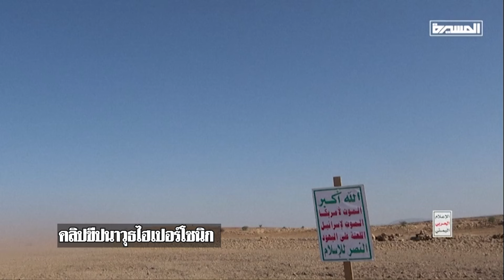ฮูตี โชว์ขีปนาวุธไฮเปอร์โซนิก - ฮามาส ส่งจดหมายขอบคุณ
ฮูตี เผย คลิปขีปนาวุธไฮเปอร์โซนิก ที่ใช้โจมตีภาคกลางอิสราเอลเมื่อวันอาทิตย์ ด้าน ยาห์ยา        ซินวาร์ หัวหน้าฮามาส ร่อนจดหมายขอบคุณฮูตี ลั่นพร้อมทำสงครามระยะยาวในกาซา

กลุ่มกบฏฮูตีในเยเมนเผยแพร่ภาพวิดีโอขีปนาวุธไฮเปอร์โซนิก ที่ใช้ยิงใส่ภาคกลางของอิสราเอลเมื่อวันอาทิตย์ที่ 15 กันยายน ซึ่งสามารถหลุดรอดระบบป้องกันทางอากาศของอิสราเอลไปได้ และตกลงในพื้นที่ป่า ทำให้เกิดไฟไหม้ ใกล้เขต คฟาร์ ดาเนียล ห่างจากสนามบินนานาชาติเบน กูเรียนไม่กี่กิโลเมตร แต่เคราะห์ดีไม่มีผู้เสียชีวิต ซึ่งการโจมตีครั้งนี้เกิดขึ้นก่อนครบรอบ 1 ปีเหตุ 7 ตุลาคม

ขณะที่เมื่อวานนี้ ยาห์ยา ซินวาร์ หัวหน้าฮามาส ได้ส่งจดหมายแสดงส่งถึงอับดุล-มาลิก อัล-ฮูซี ผู้นำกบฏฮูตี แสดงความยินดีกับความสำเร็จในการโจมตีอิสราเอล ซินวาร์ระบุว่า เราขอขอบคุณกลุ่มฮูตี สำหรับความมุ่งมั่นอันแรงกล้าในการต่อสู้กับการกดขี่ของอิสราเอล ปฏิบัติการของฮูตีที่เข้าไปถึงฐานที่มั่นของกลุ่มไซออนิสต์และโจมตีตำแหน่งของศัตรู ได้ทำให้ปฏิบัติการกลับมามีชีวิตอีกครั้ง และเป็นความพ่ายแพ้ครั้งใหม่ต่อโครงการของอิสราเอลในภูมิภาค

ผู้นำฮามาสกล่าวว่า ปฏิบัติการของฮูตีครั้งนี้สามารถหลบเลี่ยงการสกัดกั้น และระบบป้องกันของงอิสราเอลได้อย่างไม่เคยมีมาก่อน ซึ่งเป็นการส่งสารที่ชัดเจนไปยังอิสราเอลว่า แผนการปิดกั้นและแยกตัวล้มเหลว เนื่องจากแนวร่วมสนับสนุนปาเลสไตน์ใช้แนวทางที่มีประสิทธิภาพและมีอิทธิพลมากกว่า

นอกจากนี้  ซินวาร์ยังประกาศอีกว่า ฮามาสจะสามารถต่อสู้ได้อีกนาน “ผมรับรองกับคุณได้ว่า ฮามาสกำลังดำเนินไปได้ดี เราได้เตรียมตัวให้พร้อมสำหรับการต่อสู้ที่ยาวนาน ซึ่งจะทำลายเจตจำนงทางการเมืองของศัตรู ความพยายามร่วมกันของเรากับคุณและพี่น้องของเราในขบวนการต่อต้านที่กล้าหาญของฮิซบอลเลาะห์ในเลบานอน และขบวนการต่อต้านอิสลามในอิรักจะทำลายศัตรูและเอาชนะมันได้” ซินวาร์กล่าว